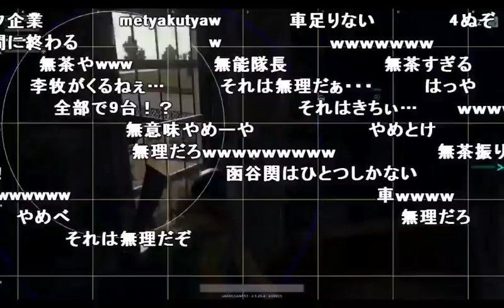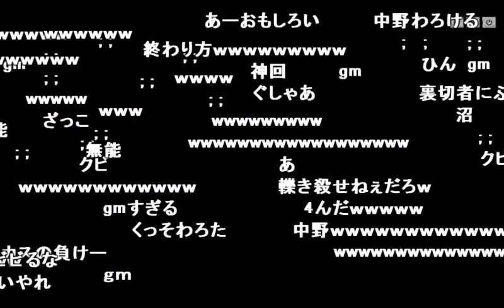【うんこちゃん】「ＰＵＢＧ」視聴者と検問、１戦目【2017/08/04】